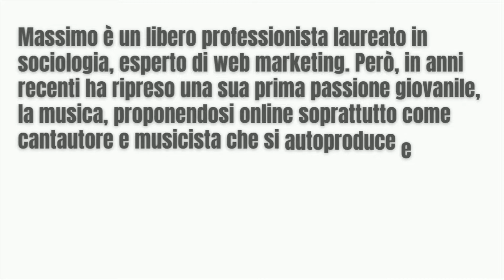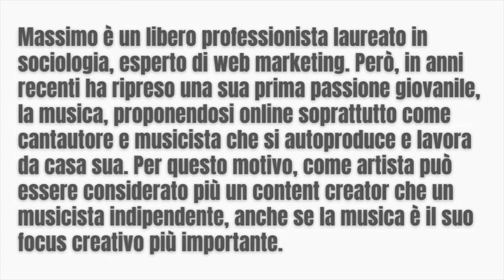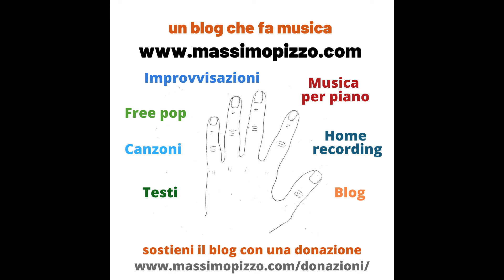Il film sull'intervista sul racconto (Massimo Pizzo)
(il link porta al mio blog, all'articolo in cui ci sono tutti i materiali del racconto)
La mia nuova opera da web creator "Il film sull'intervista sul racconto". Spero vi piaccia. :)